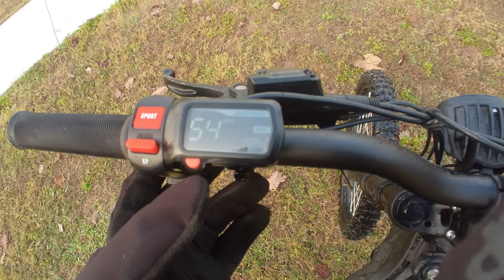Riding Over 2400 Miles on Sur-Ron ebike in 6 months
00:00 Riding Over 2400 Miles on Sur-Ron ebike in 6 months